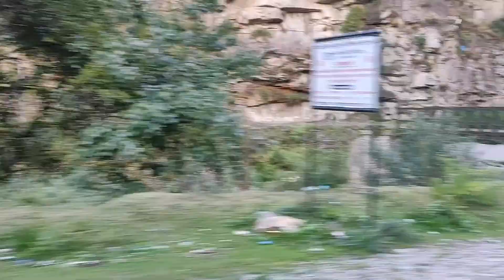VLOG#1: Delhi to Kasol | Kasol-Kheerganga Trek Part 1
Part 2 coming out on 18 feb 2020

We depart from the hustle and bustle of Delhi and take an overnight bus journey to Kasol.
It was a long journey, so we made sure we have fun on the way!
After reaching Kasol, We relax and lose ourselves into a Bonfire musical night!